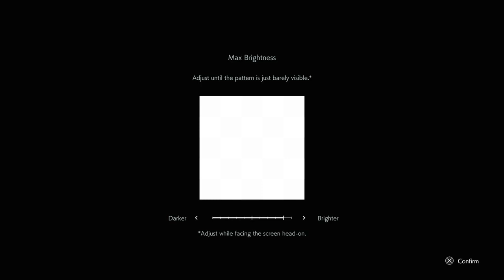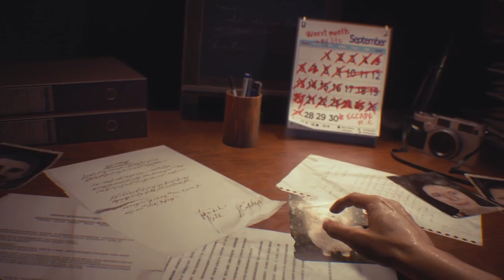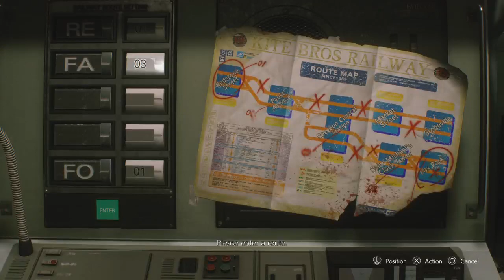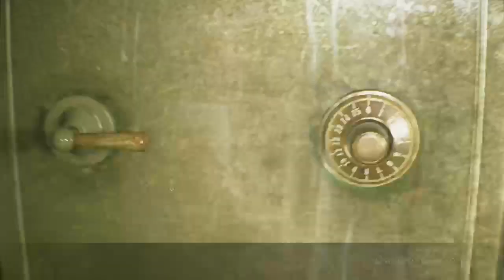Resident Evil 3 |Ep.1 NEMESIS KEEPS KNOCKING ME OUT (Jill's Story)!!!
🎶 B-JAYDEE Music 🎶

🌃 B-JAYDEE Social Media!!! 🖼

🔴 B-JAYDEE Streaming 🔴

📧 Gmail 📧